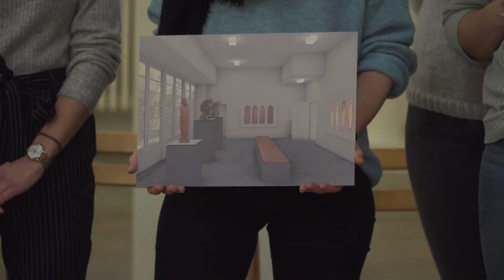150 Jahre Ernst Barlach: Dauerausstellung im Atelierhaus in Güstrow wird erneuert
Mit dem 150. Geburtstag Ernst Barlachs am 2. Januar startet die Ernst Barlach Stiftung in ein spannendes Jahr. Denn 2020 soll die Dauerausstellung im Atelierhaus des deutschen Bildhauers erneuert werden. Die Ausstellung ist bereits über 20 Jahre alt. Für die Neugestaltung sind Studierende der Fakultät Gestaltung der Hochschule Wismar zuständig.